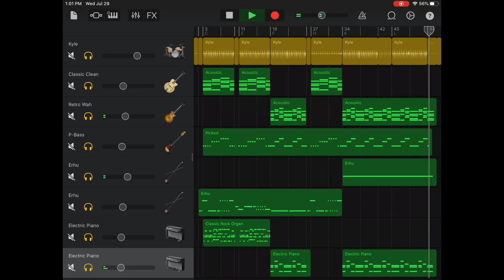Figured You Out - ( NICKLEBACK muzak cover )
FIGURED YOU OUT by Nickleback